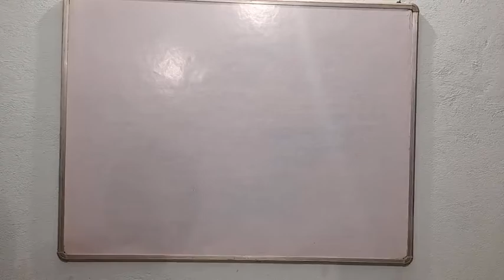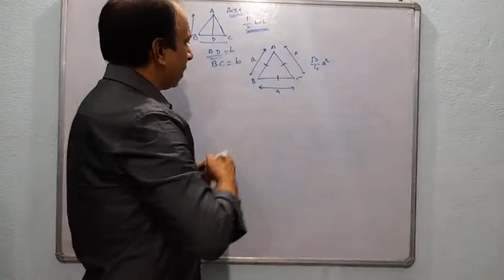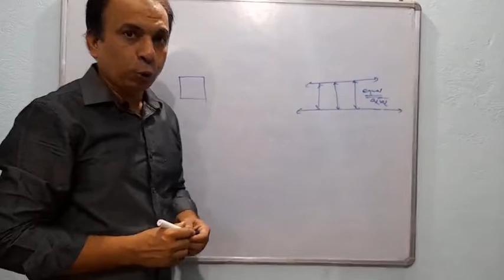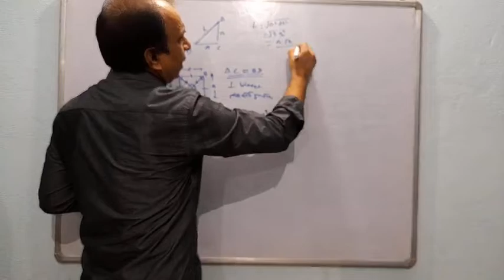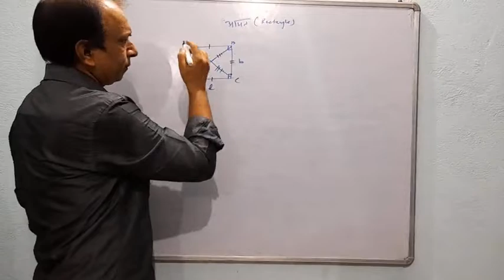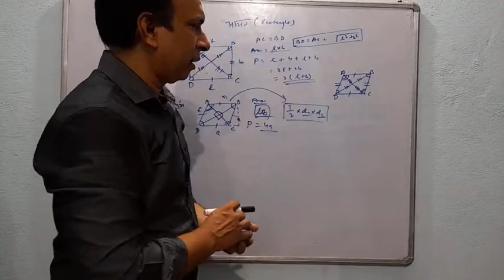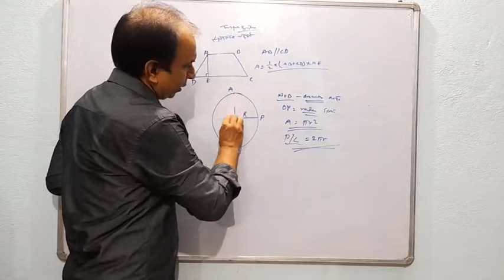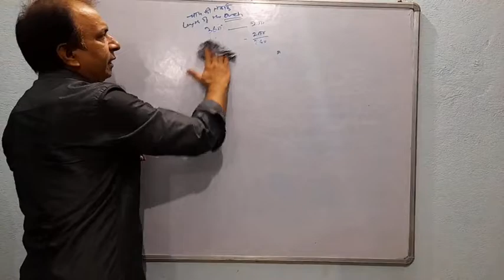Mensuration (क्षेत्रमिति) part 1, (भुलाना भुल जाओगे), For all students academics to competitive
This video is about detailed information mensuration. This is going to help all the students academics as well as competitive students. This session deals in triangle, square, rectangle,circle, parallelogram etc.  This will help class IX, X, XI, XII and everyone.